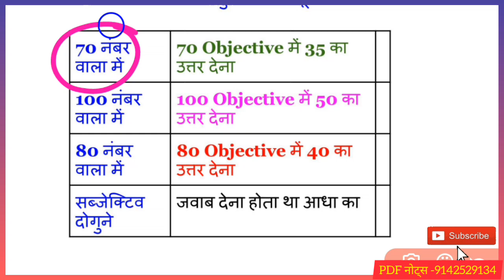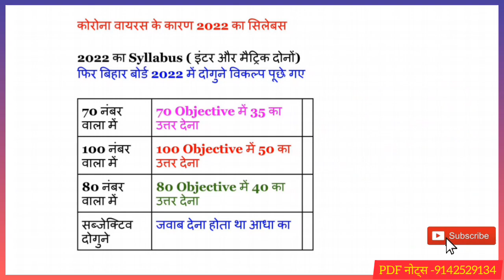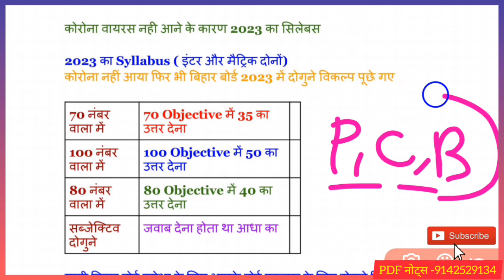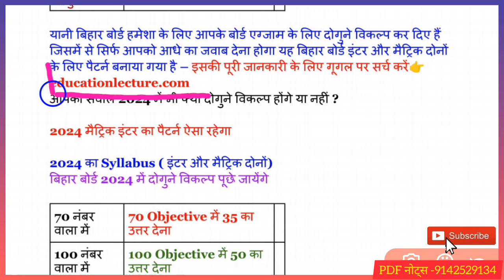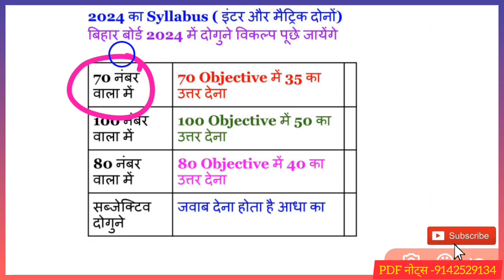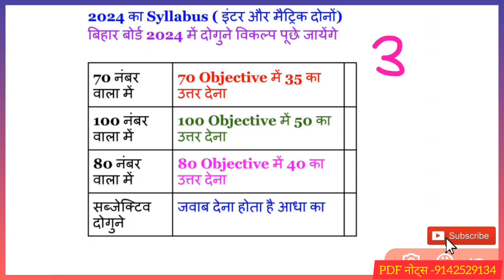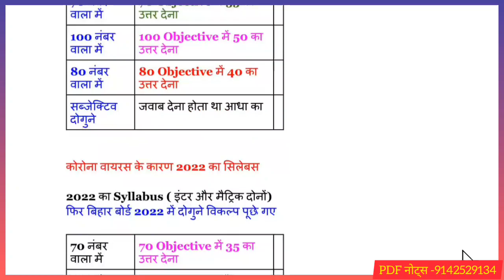2024 बोर्ड एग्जाम में कितना ऑब्जेक्टिव पूछा जाएगा /bihar board 2024 me kitna objective puchha jayega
2024 बोर्ड एग्जाम में कितना ऑब्जेक्टिव पूछा जाएगा /bihar board 2024 me kitna objective puchha jayega